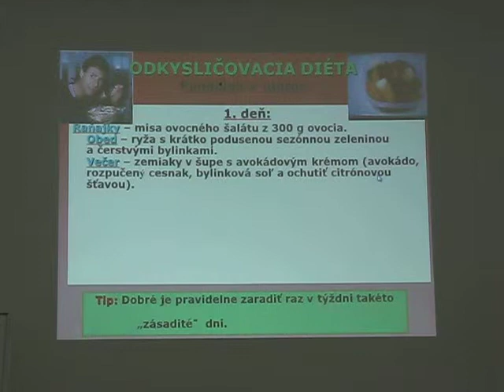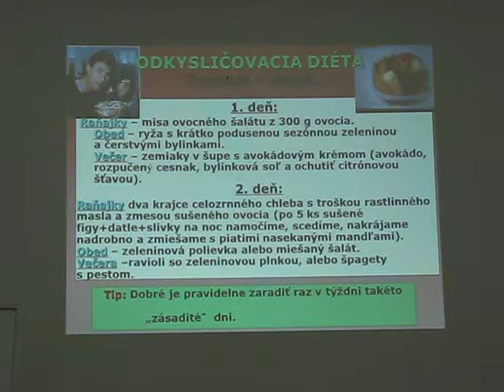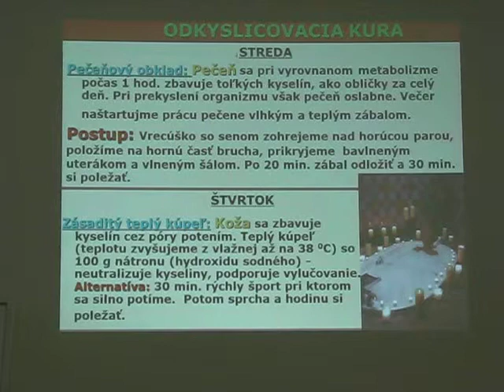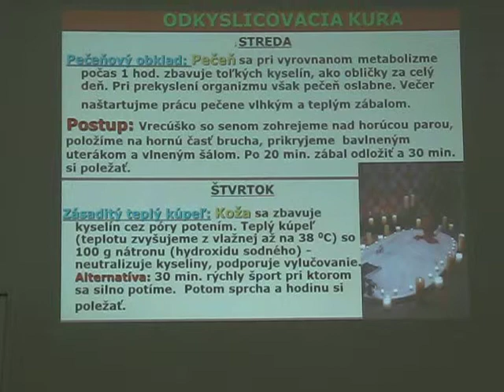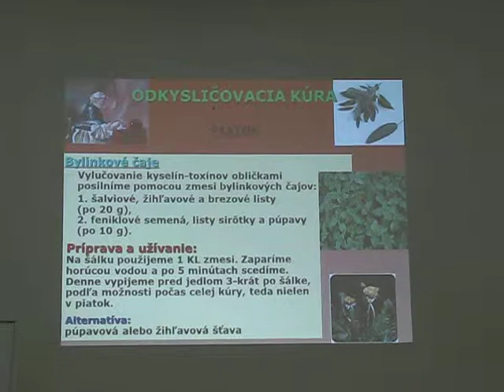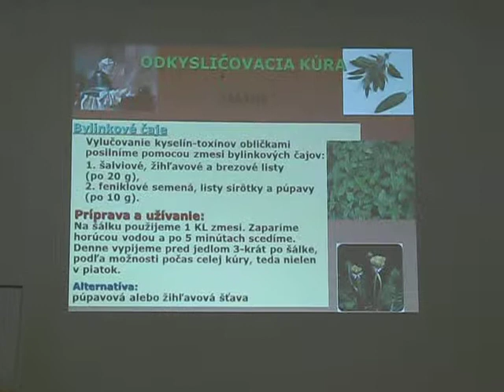Katarína Horáková: ODKYSLIČOVACIA KÚRA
AKO DETOXIKUJE ORGANIZMUS. Pozrite si príspevok z prednášky Kataríny Horákovej o detoxikácii organizmu na Univerzite tretieho veku v novembri 2012.

KDE MÔŽEM HĽADAŤ KNIHY OD PROFESORKA KATARÍNY HORÁKOVEJ?
Knihy prof. RNDr. Kataríny Horákovej, DrSc., sú veľmi v obľube a preto sú vypredané. Postupne ich autorka dopĺňa o nové poznatky a vydavateľstvo ich jednu za druhou začne reprintovať počnúc druhou polovicou roku 2023. Nájdete ich aj tu